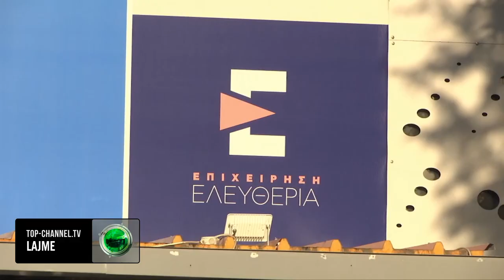Top Channel/ Greqia kthehet në normalitet. Nga 1 maji deri në gusht hiqen kufizimet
Bazuar në të dhënat epidemiologjike dhe sugjerimet e fundit të ekspertëve organet greke kanë komunikuar se vendi do të rikthehet thuajse në normalitet që nga 1 maji sa u përket masave kundër pandemisë.

Thanos Plevris, Ministër i Shëndetësisë: Nga data 1 maj deri më 31 gusht, nuk është e nevojshme paraqitja e certifikatës së vaksinimit kundër COVID-19 apo certifikatave të rikuperimit  për akses në të gjitha ambientet e brendshme dhe të jashtme. Kjo do të thotë se edhe aty ku ka pasur detyrim për të pasur një test negativ, nuk do të kërkohet më. Masa do të rivlerësohet më 1 shtator.

Infektimet ditore të koronavirusit në Greqi janë ulur ditët  e fundit, pavarësisht se numri i vdekjeve mbetet ende i lartë,65 në 24 orët e fundit dhe në total, 28344. Gjithashtu mbi 72% të grekëve tashmë janë të vaksinuar.

Lehtësimi i masave vjen në fillim të sezonit turistik të Greqisë që zakonisht fillon pas Pashkëve Ortodokse, të cilat  këtë viti janë në 24 Prill,ndërsa ka shpresa që sivjet të arrihet numri rekord prej 33 milion turistë që erdhën në Greqi në vitin 2019.

Ndaj dhe nga  1 maji deri më 30 gusht hiqen edhe të gjitha kufizimet në lidhje me numrin e klientëve në ambientet e restoranteve apo të bizneseve të ndryshme  dhe ato mund të funksionojnë me kapacitet 100 për qind,deri në rishqyrtimin e masave në  1 shtator.

Thanos Plevris, Ministër i Shëndetësisë: Në të njëjtën kohë po shqyrtojmë edhe heqjen e kërkesës për paraqitjen e certifikatës dixhitale të BE-së gjatë hyrjes në vend dhe do të ketë njoftime të reja.

Gjithashtu, nga data 15 prill hiqet gjoba prej 100 euro për  personat e grupmoshës  mbi 60 vjeç që nuk vaksinohen dhe nga data 3 maj kur do të hapen shkollat sërish pas javës së Madhe, nxënësit do të kthehen në bankat  e shkollave pa qënë të detyruar për të kryer dy testet javore për koronavirusin.

Një nga masat që mbeten ende në fuqi në Greqi është mbajtja e detyrueshme e maskave në ambientet e brendshme deri më 31 maj dhe rekomandimi për mbajtjen e saj edhe gjatë ceremonive fetare të Pashkëve që do të zhvillohen për herë të parë pas dy viteve të pandemisë .